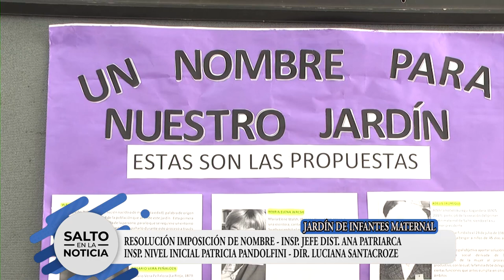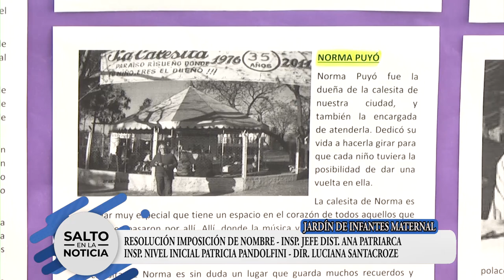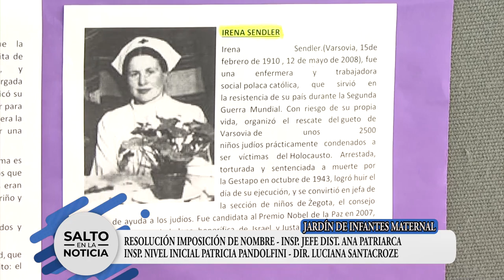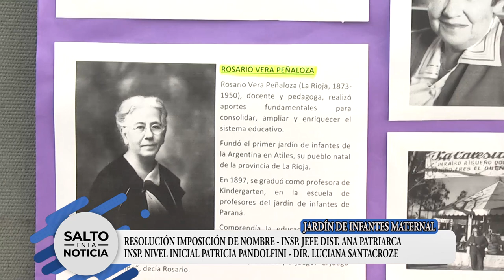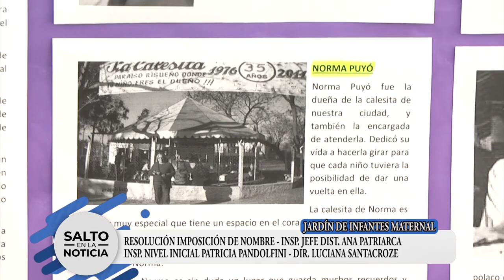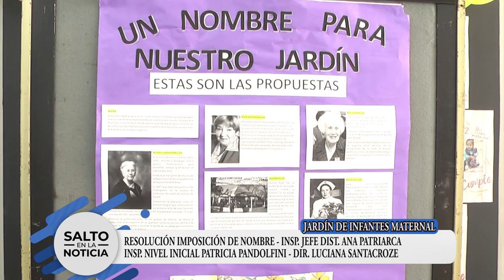JARDÍN DE INFANTES MATERNAL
RESOLUCIÓN IMPOSICIÓN DE NOMBRE